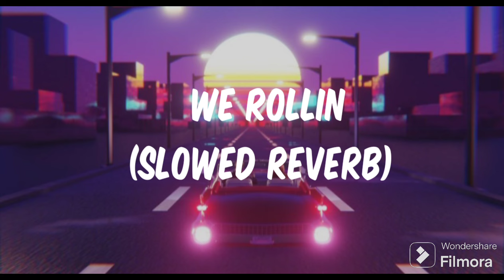We Rollin (slowed reverb) ft.Shubh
hello guys like this video and subscribe my channel this is of channel of uploading 10 day 10 video it is a 7th day of my challenge and it is a Punjabi song and please give me ideas at what could I upload next